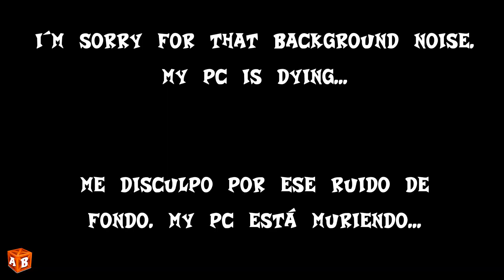THIS CRASH BANDICOOT 1 MOD WILL BLOW YOUR HEAD!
0:00 Intro
0:10 Hog Wild
1:14 Whole Hog

PASSWORD: AresanBandicoot94
PSN: ImAresanOK
STEAM: ImAresanOK

This video was recorded and edited by myself.